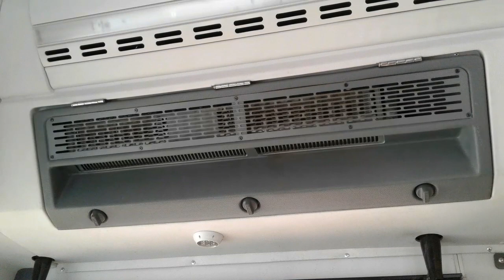Ônibus elétrico tarifa zero .UMA Máquina .Volta Redonda RJ.busologos busologia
O motorista Leandro Ferreira apresenta o ônibus tarifa comercial zero de Volta Redonda RJ.

Assista o vídeo da minha nova casa

Viação Elite de Volta Redonda RJ